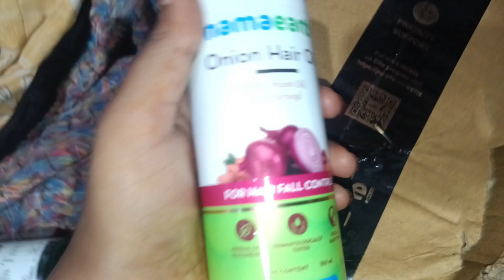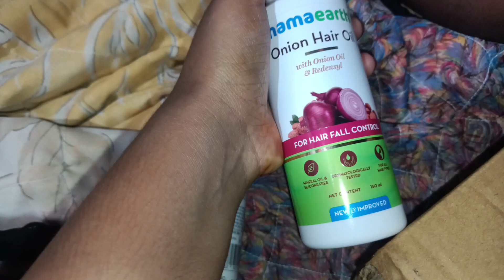Muskan Ka Aaya Parcel📦||Daily Routine Vlog